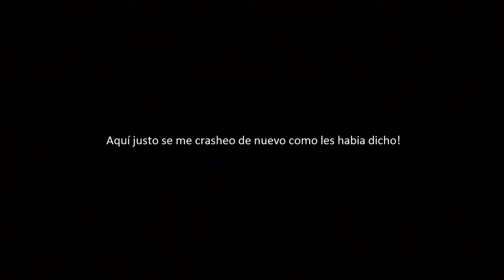LA MEJOR MINA DE TODAS!! | Minecraft #1